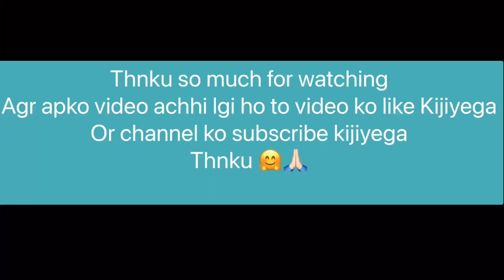होली vlog| mere sasural me kon kon h|mne ase mnai sasural me holi|sasural home tour|princy with you